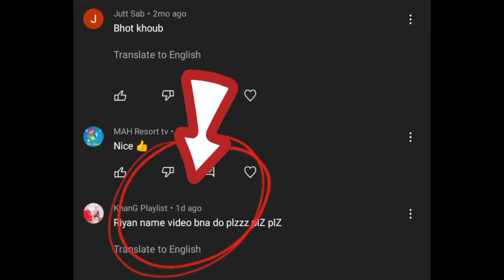riyan name art || riyan name lettering style || how to write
As-salamu-alaikum,  frnds
welcome to our vedio
aj ma apky liye riyan name art lai hon umeed krtii hn apko Pasand ay ga r ap Meri vedios ko b apna pyr den gy
if you like the vedio, do subscribe & leave a thumbs-up 👍🏻and remember to press the bell 🔔to recive the latest updates. if you have any advice or feeling about this vedio🎬🎤, just leave the comments below. I would be pretty happy if you do so.

Art is a diverse range of human activity, and resulting product, that involves creative or imaginative talent expressive of technical proficiency, beauty, emotional power, or conceptual ideas